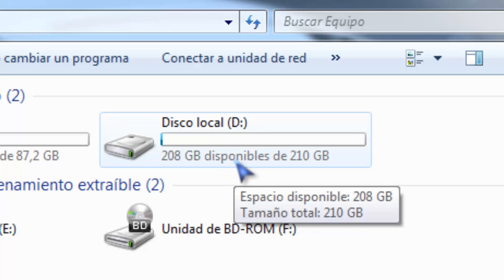mala noticia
disculpen falto hasta la intro pero bueno pronto estara con nuevos videos

si les gusto commo esta mi pc dejenme un comentario